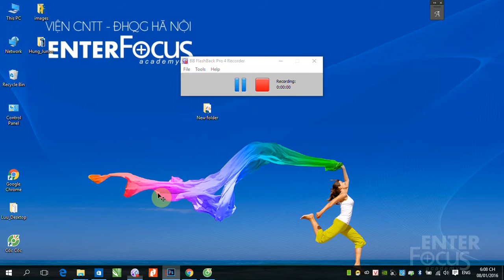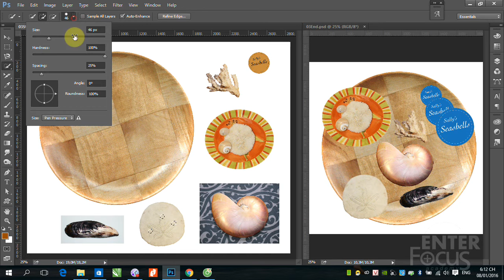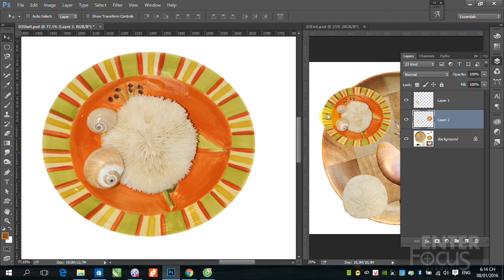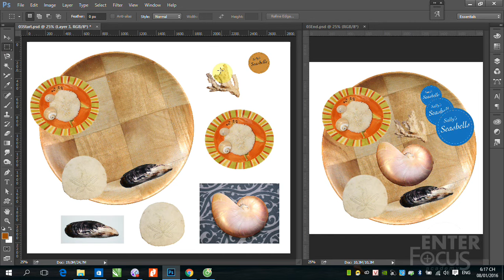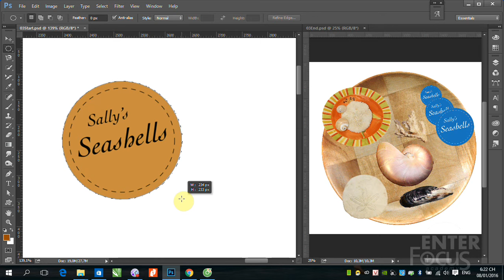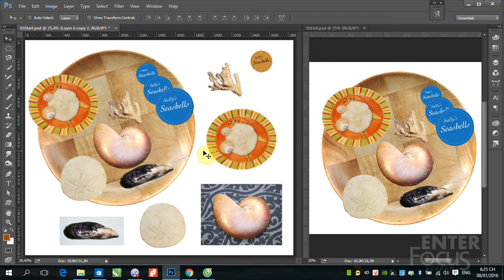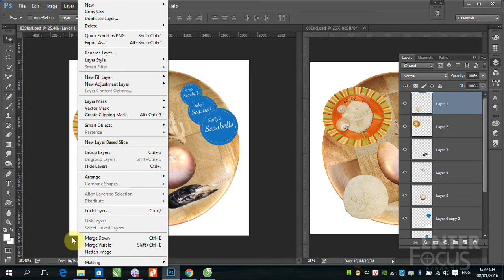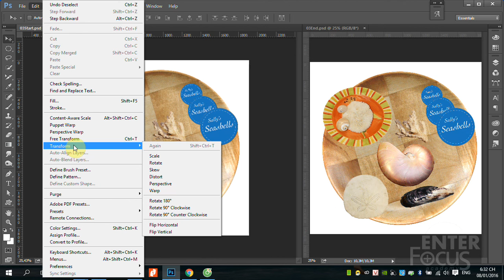B1 8 Demo bai tap cat ghep 2